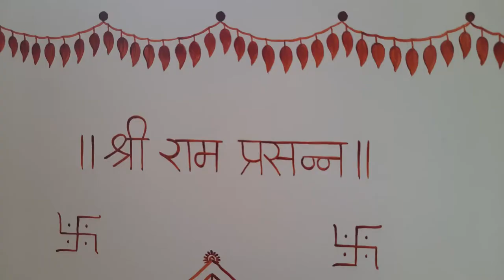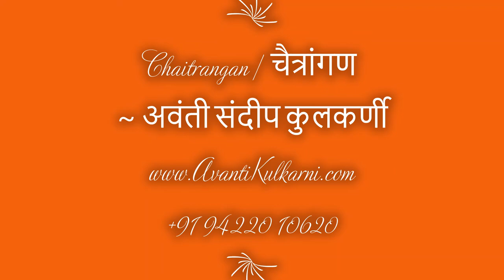Chaitrangan | चैत्रांगण | Wall Painting | Avanti Sandeep Kulkarni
Artist: Avanti Sandeep Kulkarni
Medium: Fabric Paint on Luster Wall
Category: Wall Painting
Area: 7 sqft.
Music and Video: Adee Kulkarni
Location: Rutuparna (Kothrud) | Pune (INDIA)